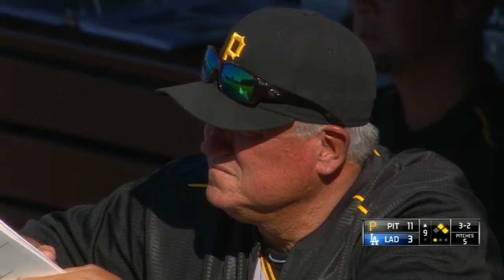PIT@LAD: Scully talks about Hurdle paying a visit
Vin Scully discusses Pirates' manager Clint Hurdle visiting the booth and reminiscing about how fast kids grow up